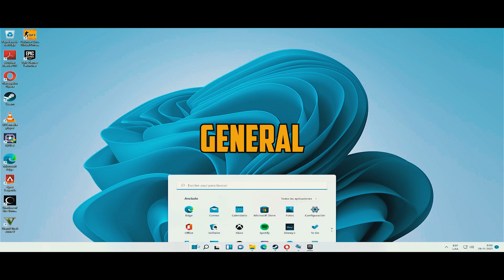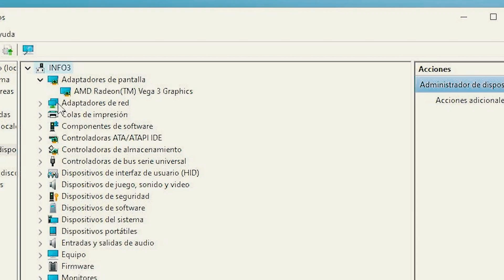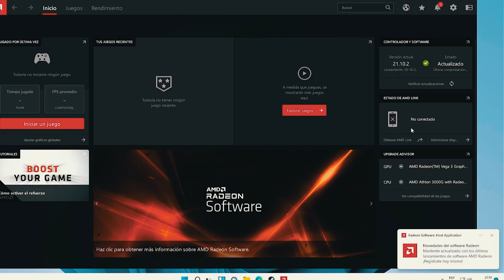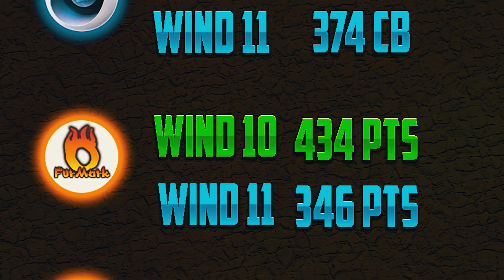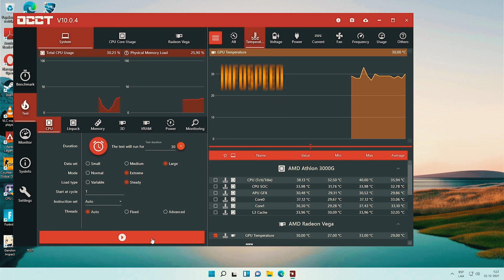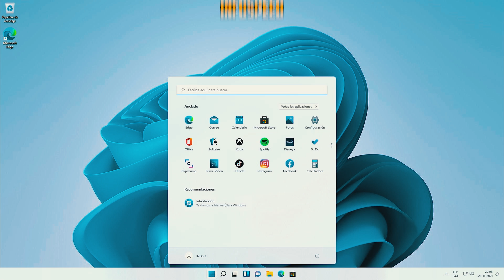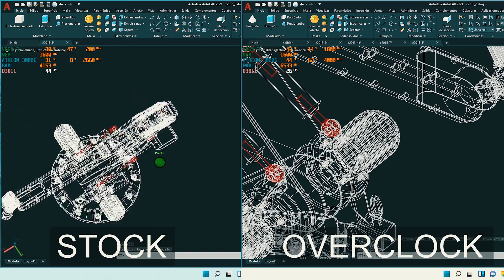OVERCLOCK WINDOWS 11 ATHLON 3000G🚨APU de AMD👉 Fuente Genérica sin 80 Plus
🚨En este video verificaremos como se comporta el windows 11 en el Athlon 3000g. Además se probara tanto en stock como  Overclock al Athlon 3000g con una fuente de marca no reconocida y sin ninguna certificación. Veremos si logramos extraer el mismo potencial de esta APU de AMD que en windows 10.
Para verificar que tan optimizado esta este sistema operativo para la gama de AMD🚨

🚨Les recuerdo que efectuar overclock siempre puede conllevar algún riesgo, por lo cual queda bajo su propia responsabilidad tomar los resguardos pertinentes.🚨
👉Índice
00:00 Introducción
00:14 Windows 11 optimizado para Intel y AMD que?
00:30 Objetivo del video: Ver como rinde Athlon 3000g en Windows 11
00:56 Problemas iniciales de un nuevo sistema Operativo
01:14 Intro
01:17 Instalación de windows 11
01:36 Instalación de drivers Vega 3
02:05 Consumo de recursos windows 11
02:16 Pruebas Sintéticas Modo Stock
03:11 Overclock
03:40 Problemas Overclock Gráficos vega 3
03:58 Estabilidad Overclock
04:31 Pruebas Sintéticas Modo Overclock
05:26 Conclusiones Windows 11
05:44 Bonus 1: Autocad 2021
06:25 Bonus 2: Warzone 800x600 Low
07:26 Comentarios Finales Video

👉COMPONENTES.
-Gabinete: Trendsonic Antiguo.
-PSU: DM 750 Watts.
-CPU: Athlon 3000g.➞
-Cooler: Stock.
- Mother: Aorus B450 Elite V2.➞
-RAM: 2 X 8 GB 3200 mhz Delta Force.➞
- Disco : Kingston 240GB.➞
- GPU: Gráficos integrados.

amd